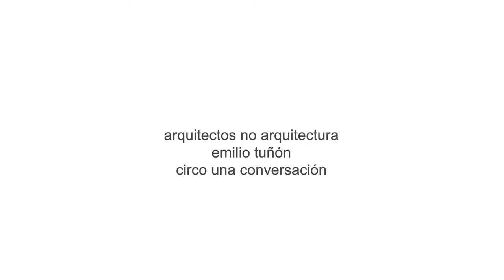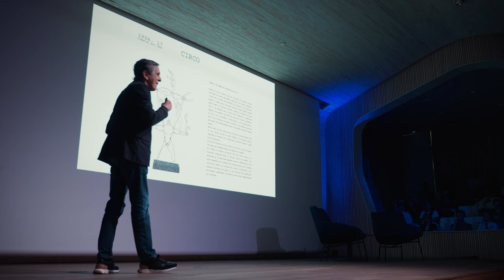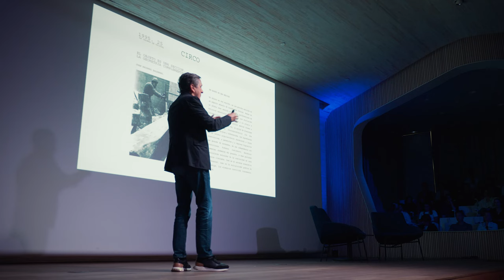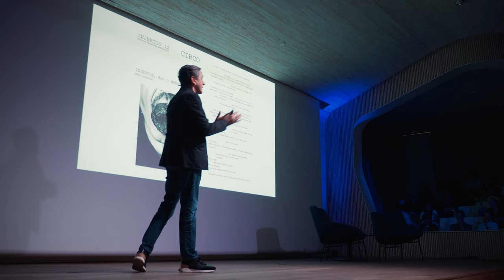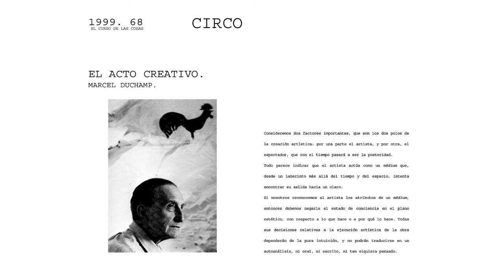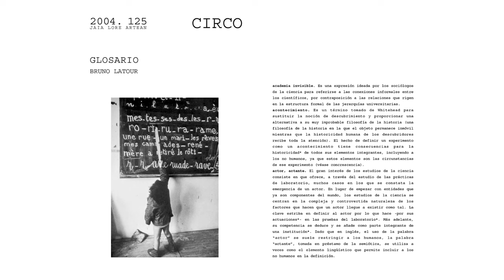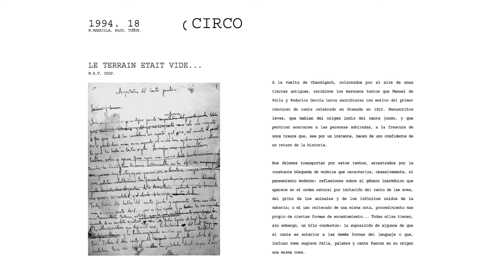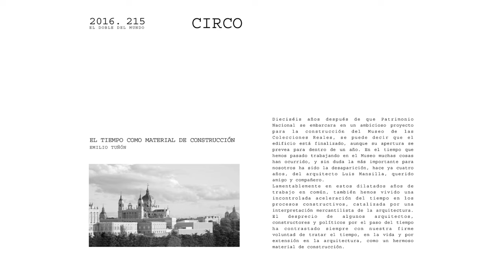Emilio Tuñón - Architecture influences through CIRCO magazine | Architects, not Architecture.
As part of the AnA Madrid in April 2023, we had the opportunity to get to know the Spanish architect Emilio Tuñón. The event was held in Spanish.

About Emilio Tuñón:
Emilio Tuñón Álvarez obtained his architecture degree in 1981 at ETSAM and there pursued a PhD, which he earned with honors in 2000 (Cum laude). He is also a recipient of the Spanish Architecture Prize (2003), the Gold Medal for Merits in the Fine Arts (2014), the Contemporary Architecture European Union Award (2003), the Mies van der Rohe Award (2007), the Spanish Architecture Prize (2017), and the RIBA International Fellowship (2019). He is a Professor of Design at ETSAM, the architecture school of the Universidad Politécnica de Madrid and has coordinated both its qualifying master program and its master of advanced architecture theory. He was a guest lecturer at the Städelschule in Frankfurt (1997-98), the Nueva Escuela de Arquitectura of the Escuela Politécnica de Puerto Rico (summer of 2000), and the École Polytechnique Fédéral de Lausanne (2005); a visiting professor at the Harvard Graduate School of Design in Cambridge, Massachusetts (2006); and a Jean Labatut visiting professor at the Princeton School of Architecture in Princeton, New Jersey (spring terms of 2008, 2009, and 2010).